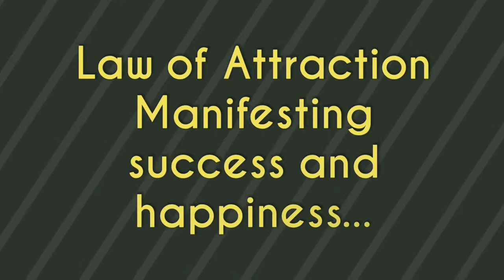The 10x10 Method for Goal Setting - How to Manifest your TRUE Goals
Real Law of Attraction training program

I am proud to introduce what I call the 10x10 Method for manifestation goal setting.

If you set unclear goals, you'll fail to set your focus and will struggle to get what you want from life.

Using the 10x10 Method, you will cut through superficial goals to get to what you really want in the deepest part of your mind.

this video has content related to